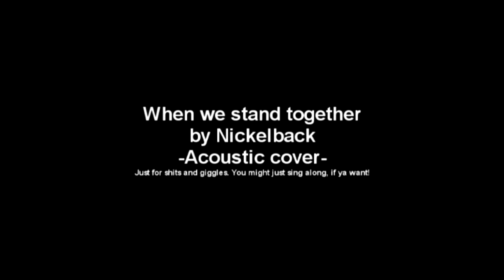Nickelback - When we stand Together (Acoustic cover)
awesome song is awesome song